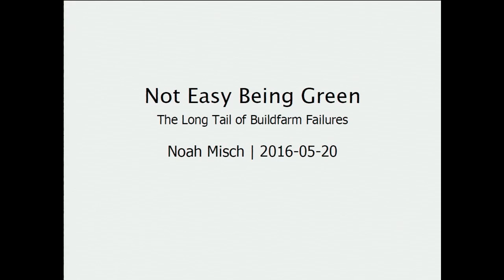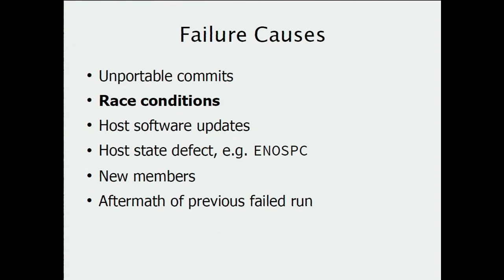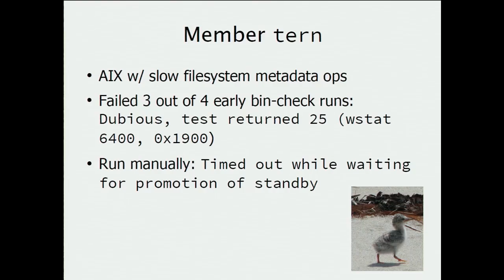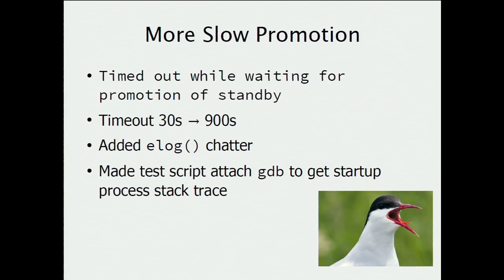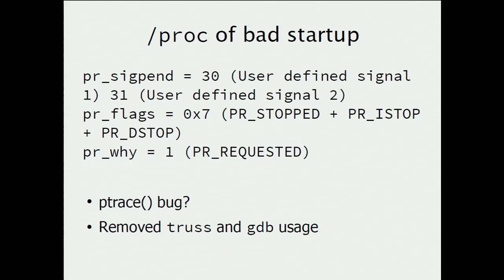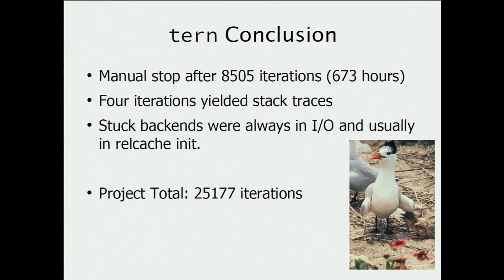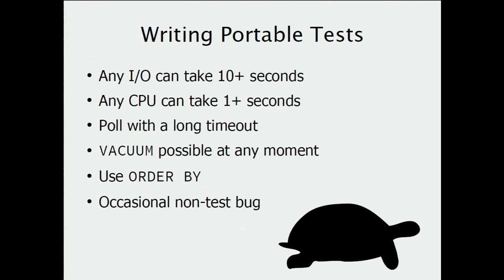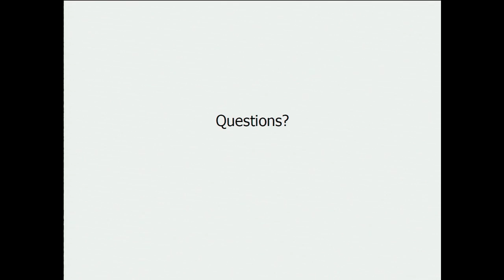Not Easy Being Green